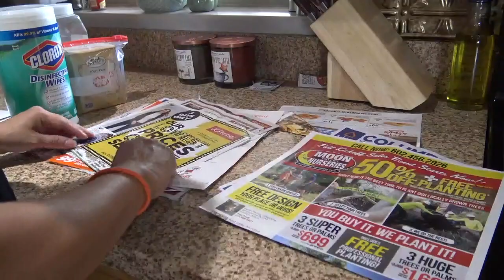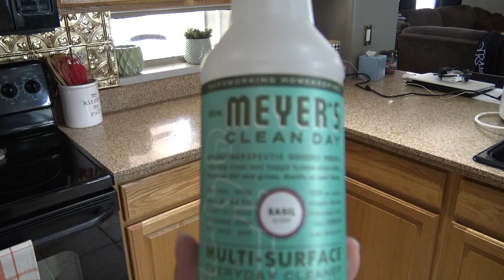ULTIMATE MAIN FLOOR CLEAN with ME | EXTREME CLEANING MOTIVATION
Hello SheWolf Pack! It's Friday. I hope you had a great week and have an even greater weekend. I'll be going on vacation tomorrow, Saturday, so I am extremely ready for a nice break with my family.

Today's video is a MAIN FLOOR clean with me.  It took a good amount of hours to get this done but I felt extremely accomplished at the end of the day.  Do you like to clean your house all at once or over a period of days?  I can tell you that I definitely  got a workout, I was sore for 2 days after, lol.  Have an amazing weekend my friends.